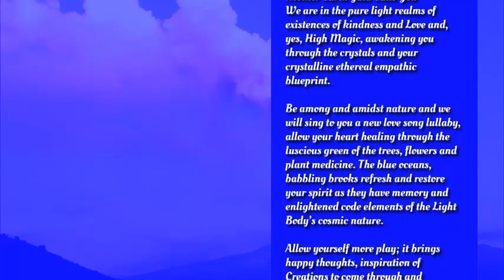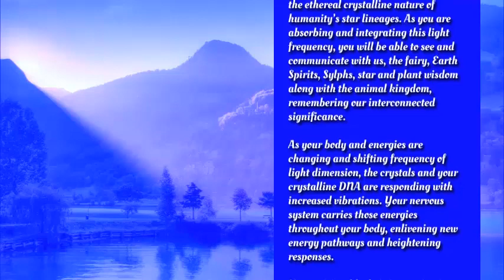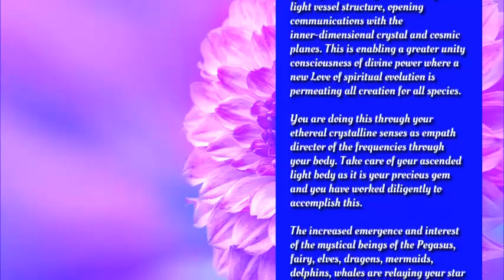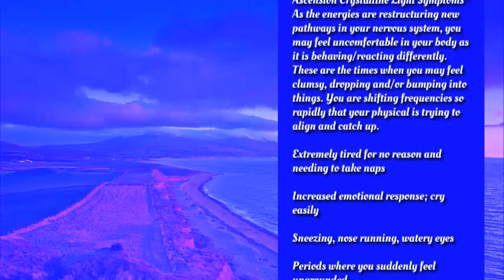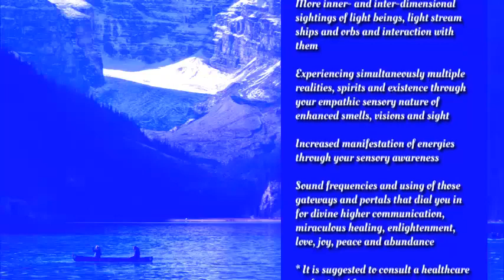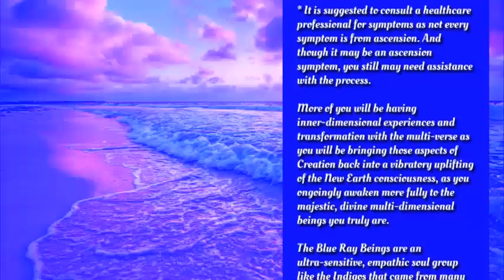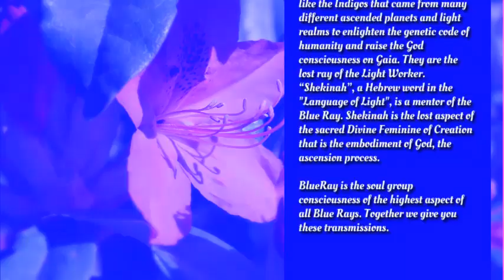The Blue Ray. channeled by Shekina Rose / Blue Ray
(channeled message 2019)

Humanities Crystalline Blueprint High Fairy & Sylphs Realms

Copyright © Language of Light vocal sound transmissions by Shekina Rose of - Permission is granted to copy and redistribute this article and videos on the condition that the URL is included as the resource and that it is distributed freely and on a non-commercial basis.